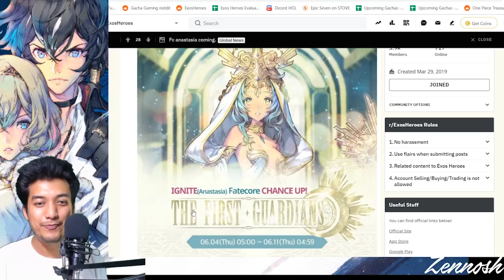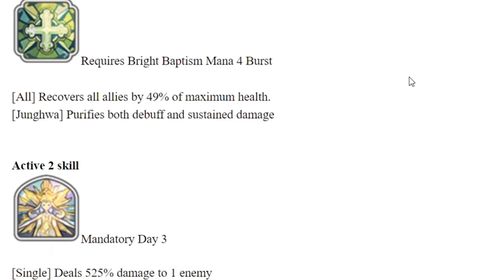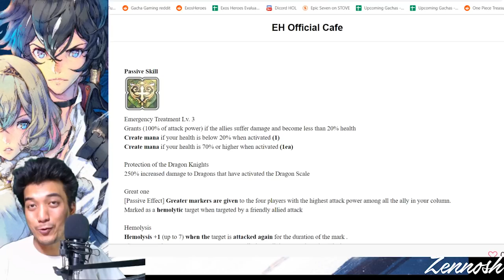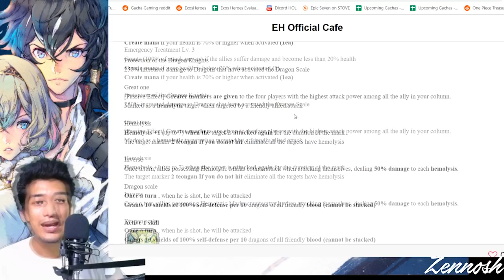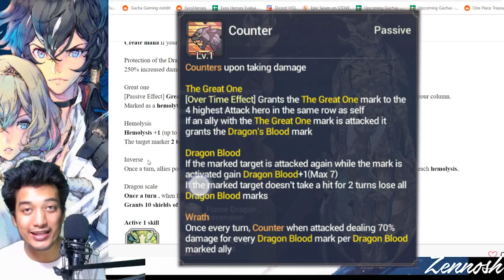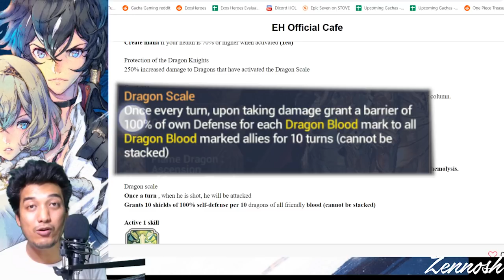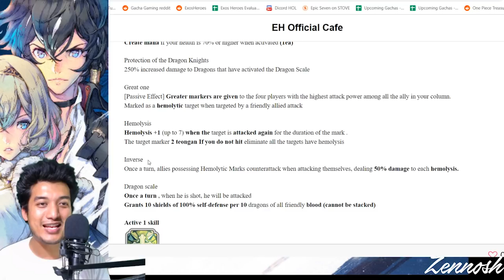Exos Heroes Fate Core Anastasia Summon Banner Upcoming? Whats New? Review / Discussion.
FC Anastasia Details and Discussion! Is she amazing? Whats new? Whats better about her? New Summon Banner discussion.

Title: Exos Heroes Fate Core Anastasia Summon Banner Upcoming? Whats New? Review / Discussion.

💥🔶Want to get Gift Cards for your Iphone Game Apps? (Various other gaming platforms included)